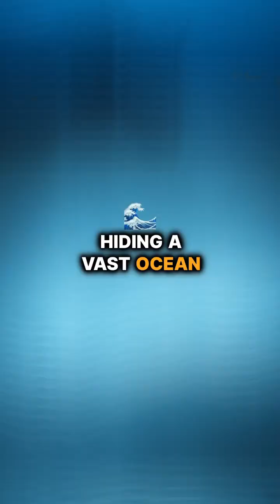Strangest moons In space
The Universe is full of wonders, and the moons of our solar system are no exception! 🌌 In this video, we explore the strangest moons in space, from bizarre icy worlds to volcanic moons that defy expectations. Learn how gravity shapes these celestial bodies and uncover surprising space facts about their origins and unique features.

From the moons of Mars to the mysterious satellites of distant planets, we’ll dive deep into the fascinating world of astronomy to reveal what makes these moons so extraordinary. Which one will leave you in awe? Let’s find out! 🌕✨